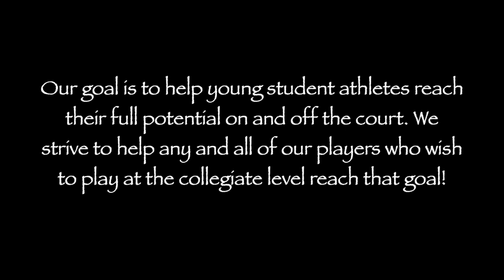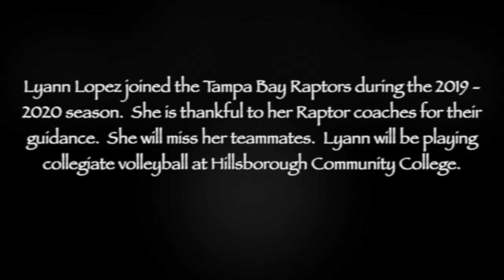Tampa Bay Raptors 2020 Signing Celebration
Tampa Bay Raptors 2020 Virtual Commitment Day
3 Years In a Row With 100% College Recruitment
Tampabayraptors.org